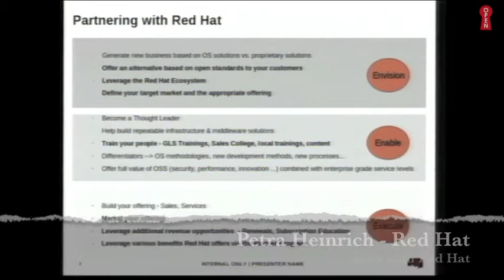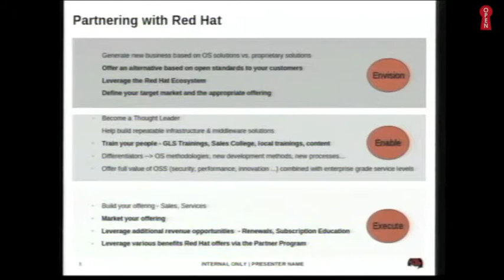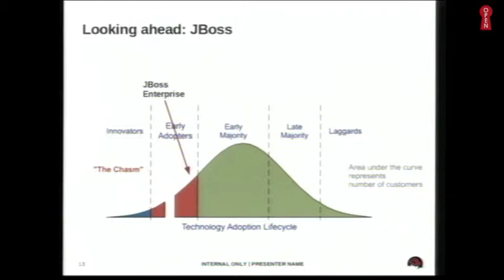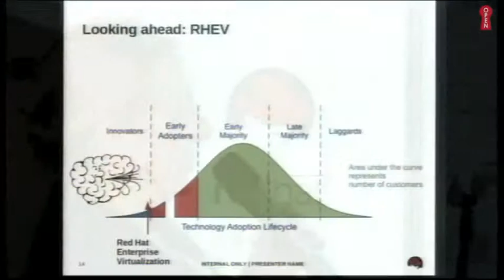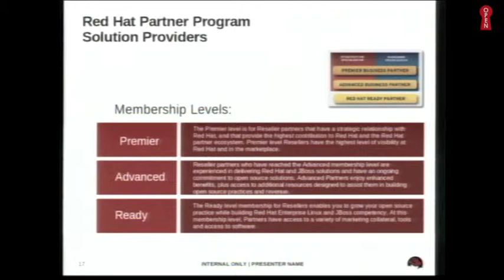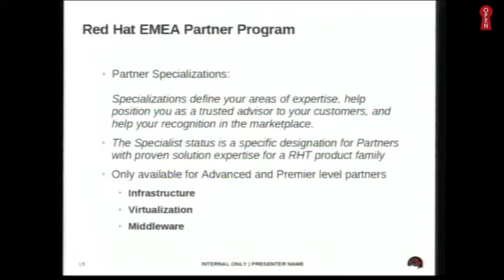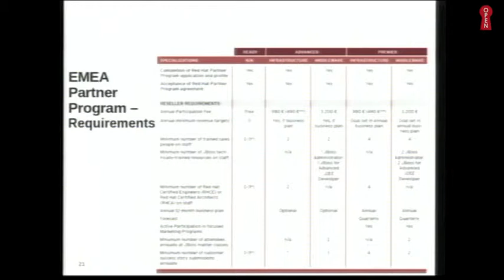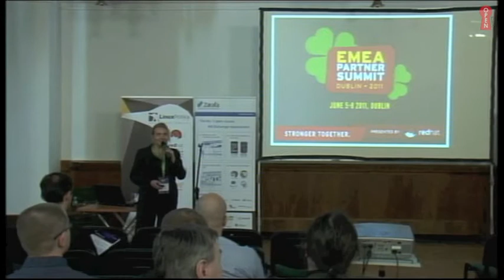Zarabiaj z Red Hat - Petra Heinrich - Red Hat (2/2)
Zapis prezentacji Petry Heinrich "Zarabiaj z Red Hat" - Open Source Day 2011 (część druga)